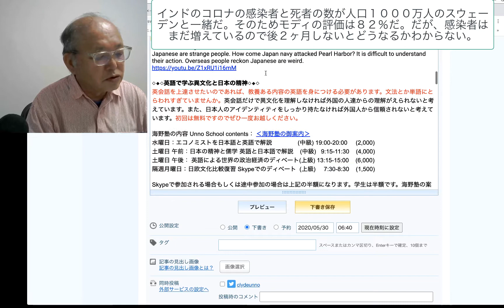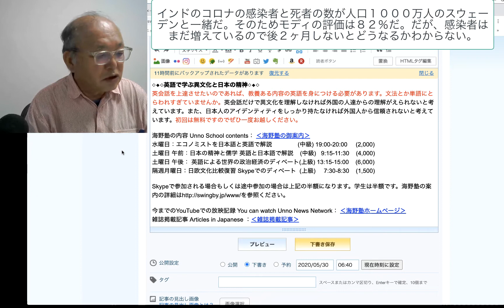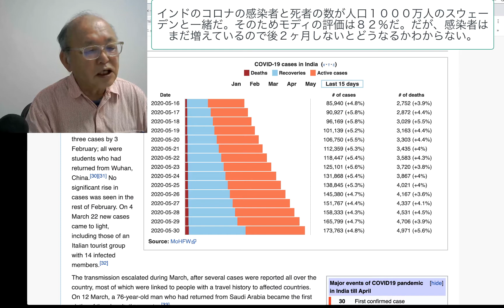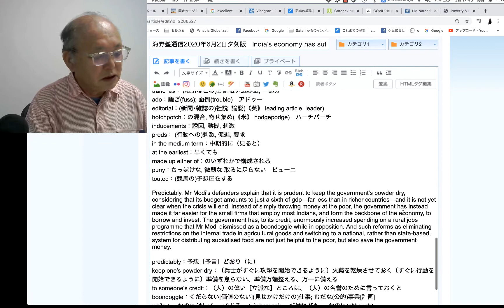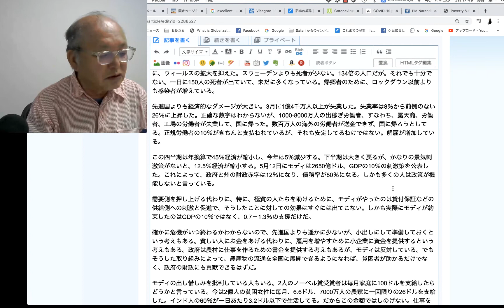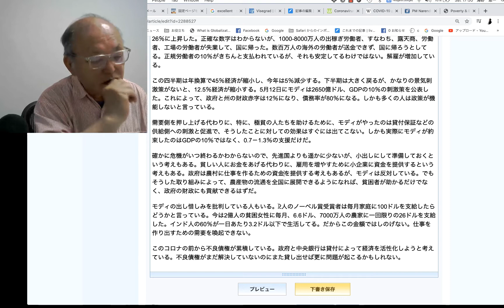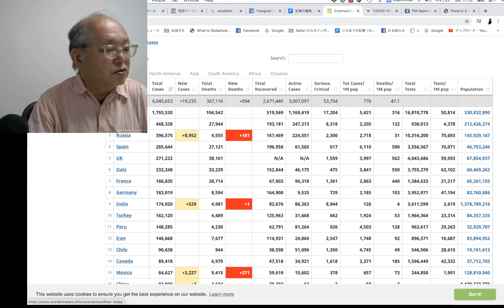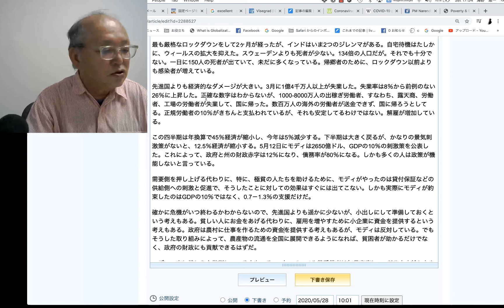インドの経済はこれ以上ないほど打撃を受けている。そしてコロナの感染は依然として増加している。